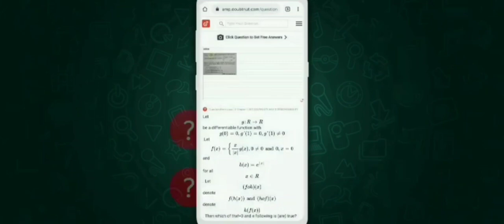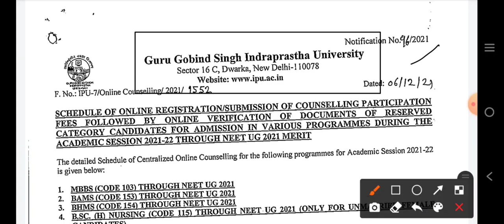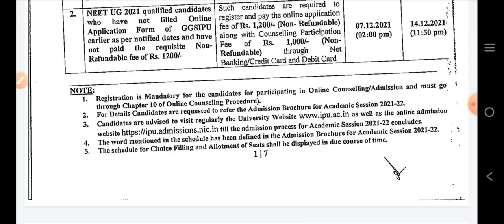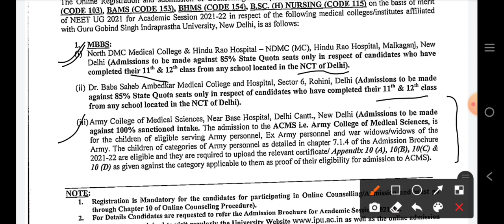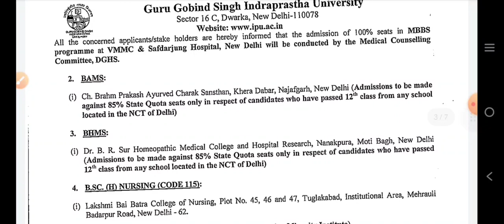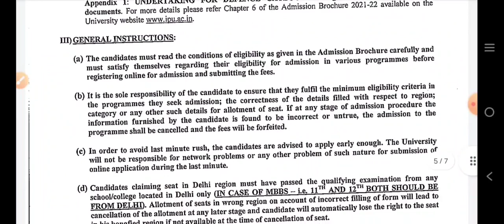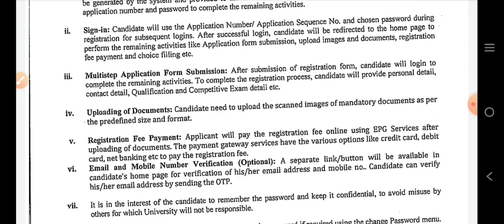Neet counselling started |Neet 2021 latest news |ipu neet counselling | Delhi neet 2021 counselling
1) Apne Doubt ki photo kheecho
2) Sawal ko crop karke send karo
3) Turant Video Solution pao

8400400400 par Whatsapp karke apne sabhi Doubt ko kardo out!!

👉🏻Handwritten Notes

neet 2021
minimum marks required for mbbs seat
new aiims